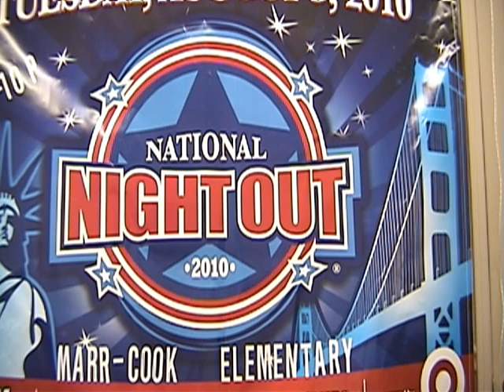Movie national night out 4